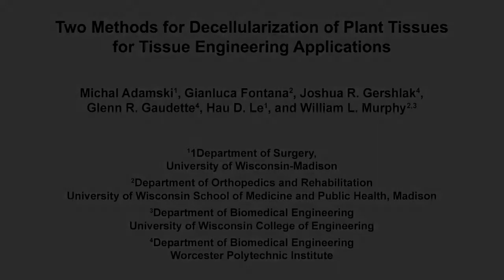Two Methods For Decellularization: Plant Tissues-Tissue Engineering Applications l Protocol Preview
Two Methods for Decellularization of Plant Tissues for Tissue Engineering Applications -  a 2 minute Preview of the Experimental Protocol

Michal Adamski, Gianluca Fontana, Joshua R. Gershlak, Glenn R. Gaudette, Hau D. Le, William L. Murphy
University of Wisconsin-Madison, Department of Surgery; University of Wisconsin School of Medicine and Public Health, Department of Orthopedics and Rehabilitation; University of Wisconsin College of Engineering, Department of Biomedical Engineering; Worcester Polytechnic Institute, Department of Biomedical Engineering;

Here we present, and contrast two protocols used to decellularize plant tissues: a detergent-based approach and a detergent-free approach. Both methods leave behind the extracellular matrix of the plant tissues used, which can then be utilized as scaffolds for tissue engineering applications.